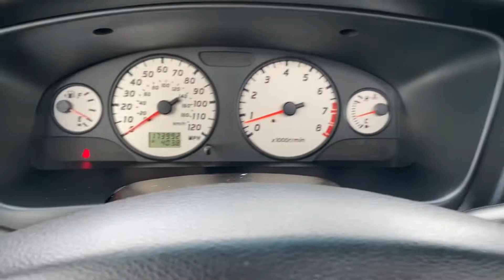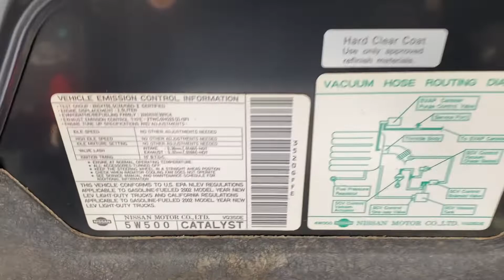2002 Nissan Pathfinder SE 4x4 Automatic 3.5 V6 (For Sale ) SOLD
02 Nissan Pathfinder 4x4 full Walkaround video with vehicle running. Great full framed SUV with a manual lever transfer case.